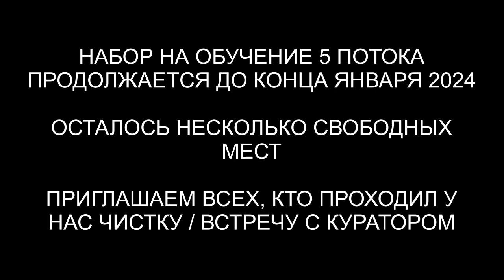Неупокоенная душа | Гуманоид с Ориона | Проверка биополя | ARGOVP2 регрессивный гипноз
✅ По вопросам сеансов - администратор Ольга Неупокоенная душа | Гуманоид с Ориона | Проверка биополя | ARGOVP2 регрессивный гипноз
00:00 Приветствуем Аллу
01:00 Гуманоид с Ориона
01:31 Неупокоенная душа
03:05 Отчуждение энергий
05:47 Возврат светлых энергий
07:07 Заправка энергиями
08:10 Ли на связи
08:46 Мы закончили чистку